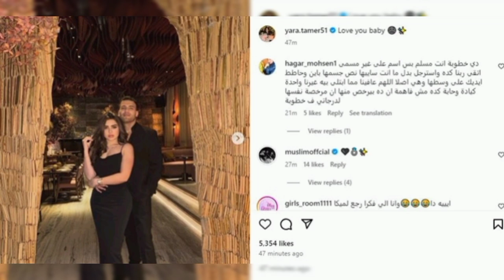موقف محرج لروبى وفستان ايتن المثير جدا واخو ياسمين عبد العزيز قصده ايه واخبار جامدة هاتفوتك 😜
مجموعة اخبار فنية عن الفنانين
فستان ايتن الجامد ودعوة اخو ياسمين عبد العزيز ومى عمر ومحمد سامى فى لحظات خاصة وروبى فى حفلتها وياسمين عز ونصيحتها الجهنمية ومسلم مطرب المهرجانات وتيم حسن ووفاء الكيلانى طلاق للمرة العشرين